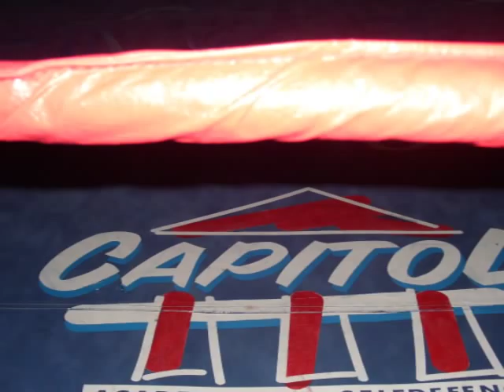SAVATE DEMO Stanny Van Hoecke Capitol Academy Gent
Savate
Dit is de meest sierlijke vorm van alle integrale stijlen, omstreeks 1830 ontstaan uit Franse Savate en Engelse Boxe. Deze stijl werd vooral beoefend door de adel van die tijd, maar is eigenlijk uitgevonden door Franse zeelui, die de vechtmethode gebruikten om te kampen op de onstabiele dekken van hun schepen. Er werden vooral hoge trappen gegeven en ze bewaarden hun evenwicht door één hand op het dek te plaatsen. Deze vorm onderscheidt zich door de korte snelle stoten en zeer mooi afgewerkte trappen. Er wordt veel gebruik gemaakt van de top van de voet, waardoor de vechters lichte schoenen ("savatten") dragen. Verder dragen ze ook een "salopette" of werkbroek en een hoofdbescherming tegen de vele hoge trappen.